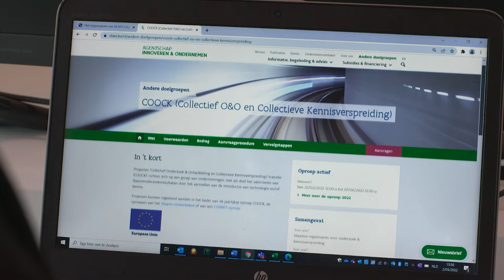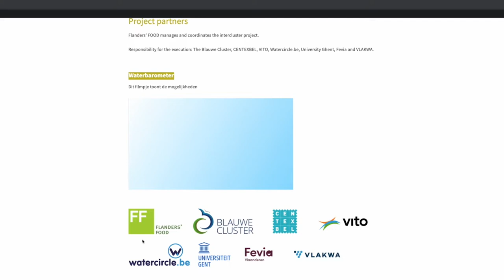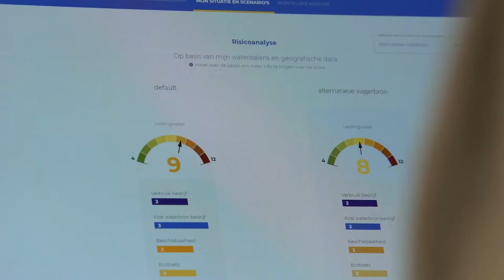Z Food - Aflevering 7 - Smart WaterUse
Ellen Pelgrims van VLAIO vertelt over het belang van COOCK-projecten voor onze agrovoedingssector. Bianca Lefevere van Flanders' FOOD legt daarna uit hoe we bedrijven met het Smart WaterUseproject ondersteunen om tot een duurzaam waterbeheer te komen. Sofie Van Ermen van de WaterklimaatHub van VITO vertelt hoe de waterbarometer een concrete tool kan zijn om dit te bereiken. Tot slot legt Frédéric Rosseneu uit op welke manier Greenyard inzet op waterhergebruik en hoe belangrijk de cross-sectorale samenwerking van het Smart WaterUse project hiervoor is.

Samen voor